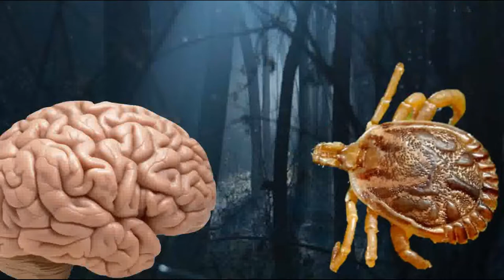THERE IS A TICK ON YOUR BRAIN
ATTENTION LISTEN TO THIS VALUBLE INFORMATION.